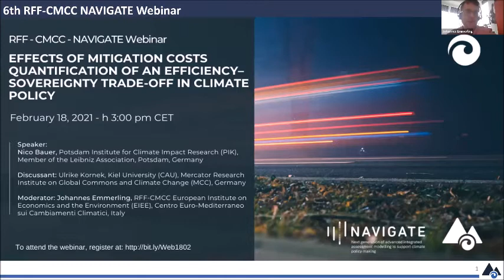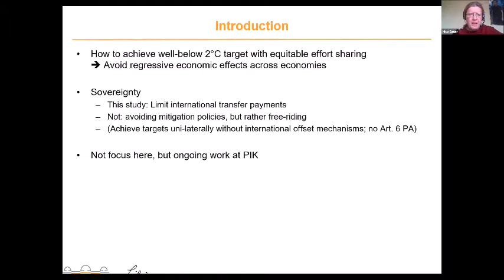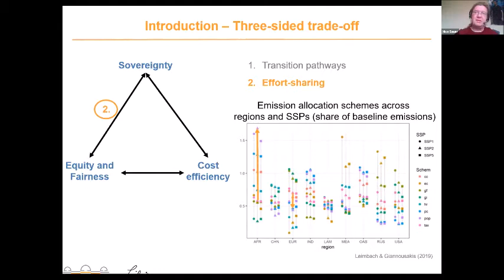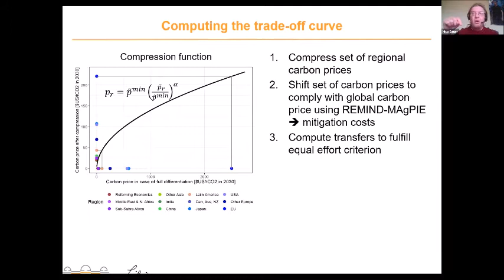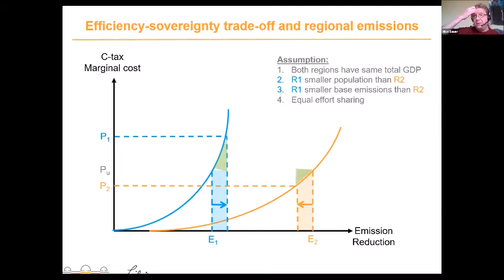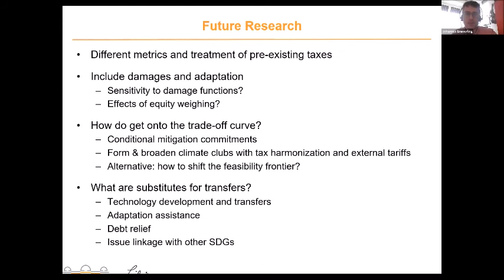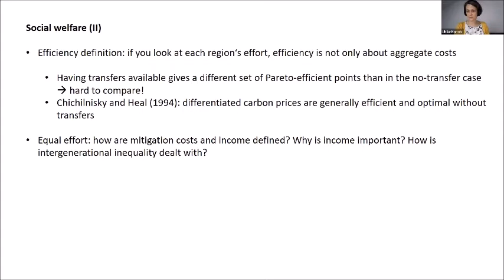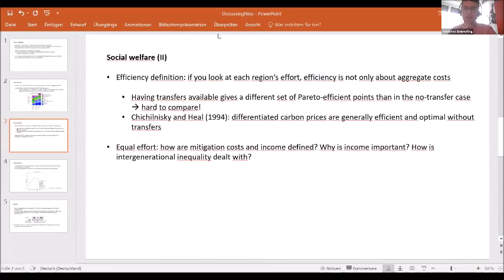Quantification of an efficiency–sovereignty trade-off in climate policy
RFF-CMCC-NAVIGATE Webinar
February 18, 2021 – h. 03:00 pm CET

Speaker: Nico Bauer, Potsdam Institute for Climate Impact Research (PIK), Member of the Leibniz Association, Potsdam, Germany
Discussant: Ulrike Kornek, Kiel University (CAU), Mercator Research Institute on Global Commons and Climate Change (MCC), Germany
Moderator: Johannes Emmerling, RFF‐CMCC European Institute on Economics and the Environment (EIEE), Centro Euro‐Mediterraneo sui Cambiamenti Climatici, Italy

The Paris Agreement calls for a cooperative response with the aim of limiting global warming to well below two degrees Celsius above pre-industrial levels while reaffirming the principles of equity and common, but differentiated responsibilities and capabilities. Although the goal is clear, the approach required to achieve it is not. Cap-and-trade policies using uniform carbon prices could produce cost-effective reductions of global carbon emissions, but tend to impose relatively high mitigation costs on developing and emerging economies. Huge international financial transfers are required to complement cap-and-trade to achieve equal sharing of effort, defined as an equal distribution of mitigation costs as a share of income, and therefore the cap-and-trade policy is often perceived as infringing on national sovereignty. Here we show that a strategy of international financial transfers guided by moderate deviations from uniform carbon pricing could achieve the goal without straining either the economies or sovereignty of nations.